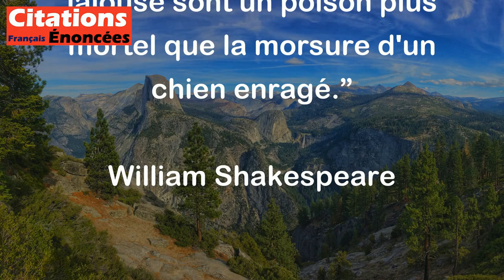Les clameurs d'une femme jalouse sont un poison plus mortel que la morsure d'un chien enragé.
Cette citation de William Shakespeare fait référence au pouvoir destructeur de la jalousie chez les femmes. Selon lui, lorsqu'une femme est jalouse, elle peut être bien plus dangereuse qu'un chien enragé, car ses clameurs incessantes peuvent empoisonner l'atmosphère autour d'elle et causer des dommages considérables. Cette citation souligne l'importance de la communication et de la confiance dans une relation, ainsi que les conséquences négatives qui peuvent découler de la jalousie excessive.